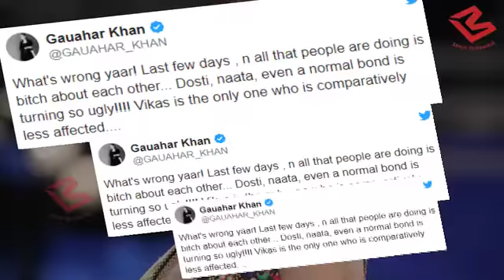Bigg Boss 11- Ex-Winner हुई घरवालों पर Angry, केवल इस घरवाले की कि जमकर तारीफ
Bigg Boss 11- Ex winner Gauahar Khan trash out all the contestant in the house she tweet that the contestant are behaving like an idiot she also said that Vikas is the only one who is comparatively less affected by all this.